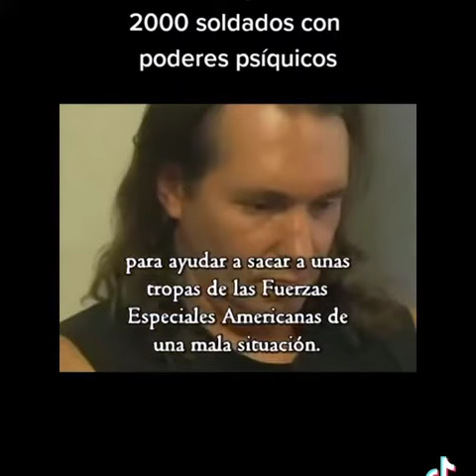13 de junio de 2022